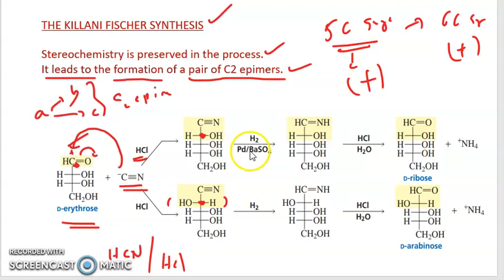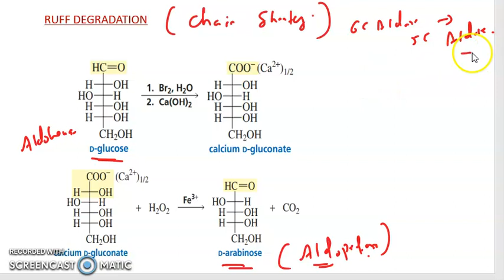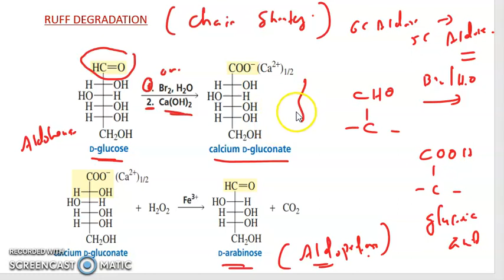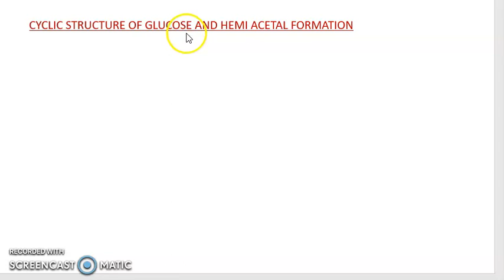MSc Entrance IIT JAM NATURAL PRODUCT CARBOHYDRATE 9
3 PSC Chemist Previous question paper discussion

1. PSC Chemist Previous year question paper discussion Finger Print searcher 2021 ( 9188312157)